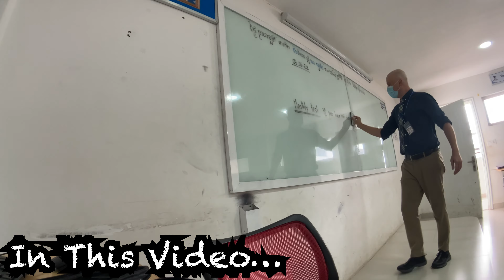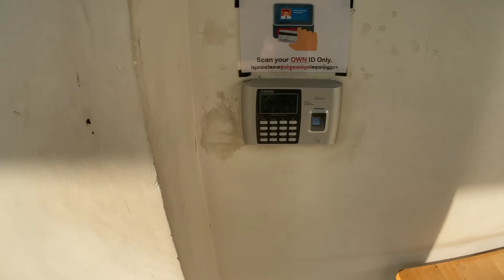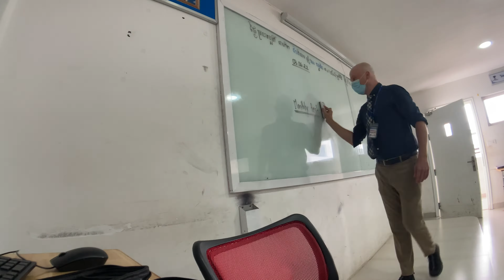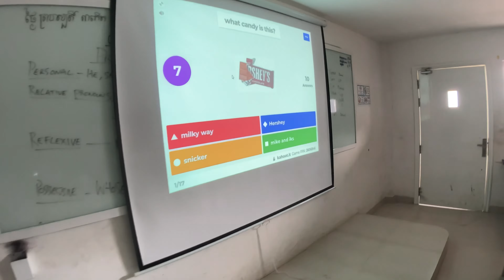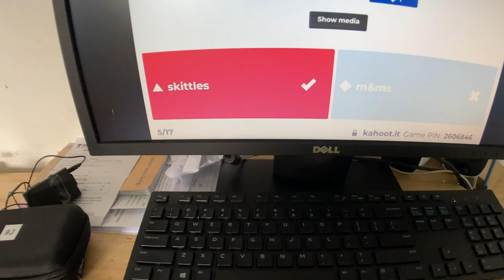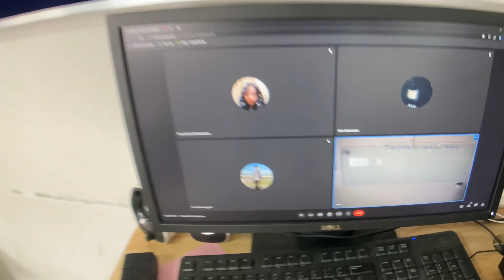A Day In The Life - English Teacher In Phnom Penh Cambodia 2022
Watch a day in the life of an English Teacher. I come from Canada and i live and work in phnom penh. Ive been a teacher for almost 3 months at the time of this video.

I make all the music myself.

Want to Teach Abroad? - Go with AVSE TESOL!
Government Accredited, with Job Assistance.
CODE: Tom Trips Out